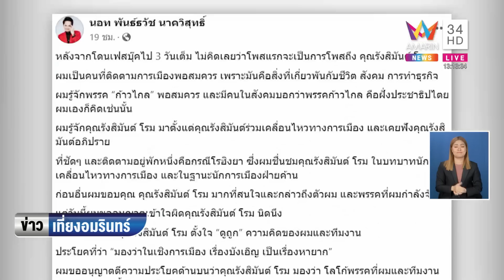"โรม" เดือด! "นอท" อย่าลอกโลโก้พรรคก้าวไกล | ข่าวเที่ยงอมรินทร์ | 19 ม.ค.66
"โรม" เดือด! "นอท" อย่าลอกโลโก้พรรคก้าวไกล